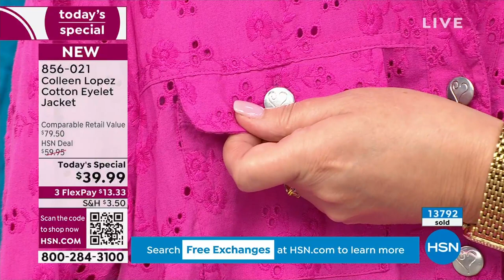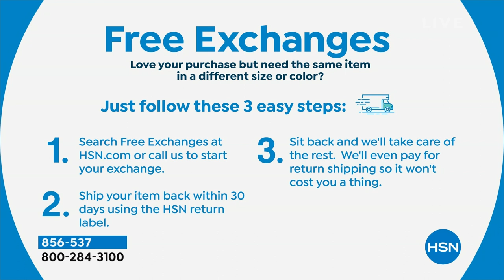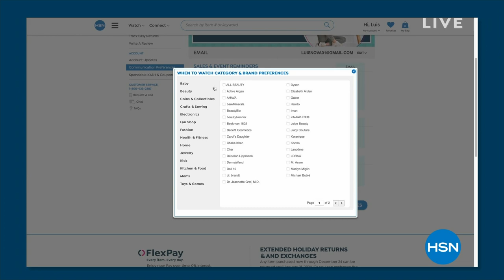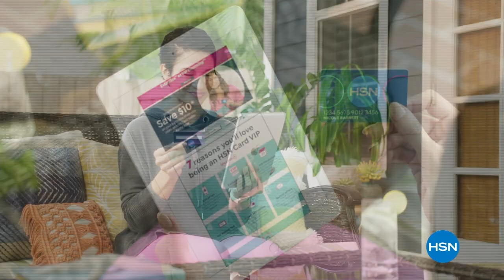HSN | Colleen Lopez Collection 03.08.2024 - 12 PM